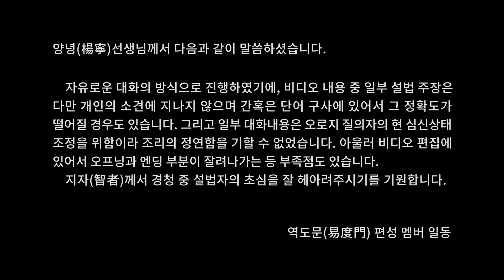극단적인 자아 易度门 yidumen󠀁inkorchs 聊天室汇辑2012年1月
극단적인 자아
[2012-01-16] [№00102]